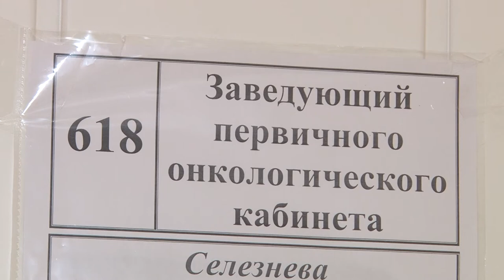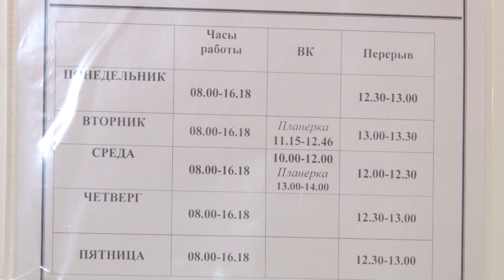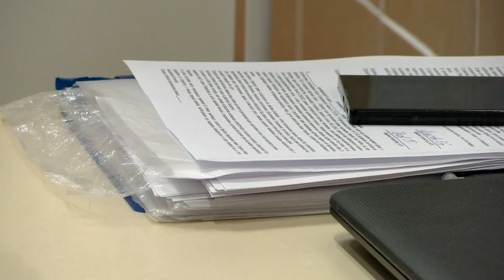Всемирный день борьбы против рака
4 февраля во всём мире отмечают День борьбы против рака. Его цель - повысить осведомлённость общества об онкологических заболеваниях.